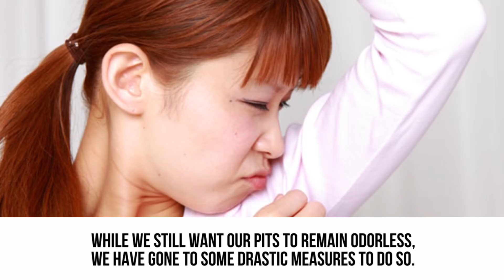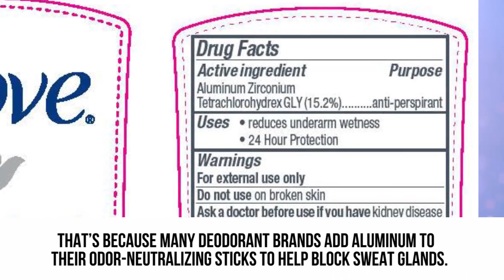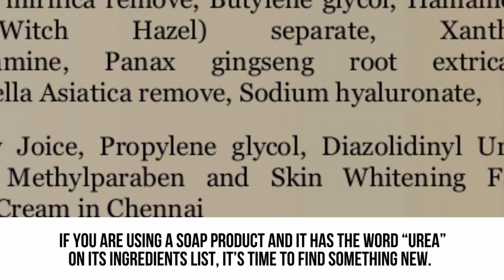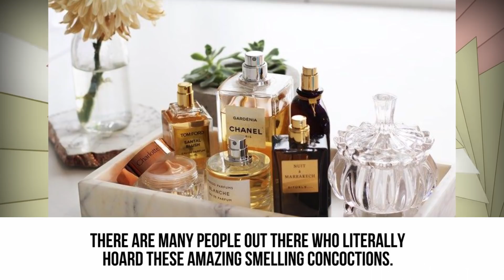10 Beauty Products You’ll NEVER Buy Again Knowing How They Are Made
This is what makeup is made out of!

If you are a lover of makeup, there’s a pretty good chance you might ignore their ingredient list. Because of this, beauty brands have gotten away with hiding some disturbing substances in their products. From lipstick with boiled animal fat to mascara containing crushed fish scales, these are ten beauty products you’ll never buy again knowing how they are made.

Women and men all over the world have used lipstick for centuries. And why shouldn’t they? It makes lips really stand out and totally brings a look together. Sadly, there is one thing your favorite lipstick brand isn’t telling you, and it’s the fact that it may have a substance called tallow in it. Make sure to watch the video, and we will show you exactly how tallow is made. And, believe us; it isn’t pretty.

If that isn’t enough to make you rethink the beauty industry, may be there is something else that will do the trick. Did you know that beauty staples like eyeshadow and mascara have ground fish scales in them? This ingredient is commonly used to give makeup a lustrous shine, but all it is doing is grossing us out. Another thing that will gross you out is a common substance that is found in perfumes, watch the video to see what it is!

Check out the video to see what else is lurking in these products and even more like, deodorant, shampoo, face creams, and shaving cream!